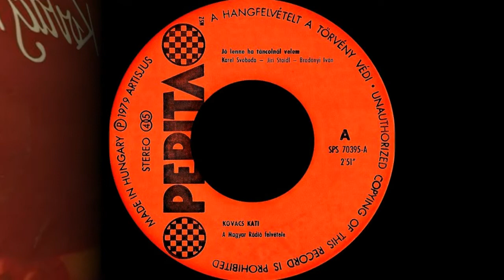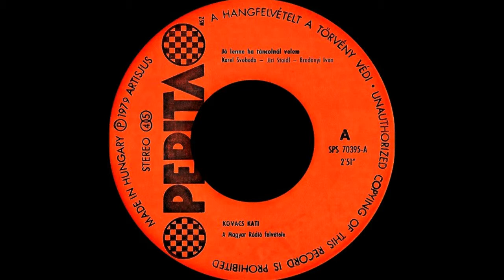Kovács Kati 1979 (vinyl record)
«KOVÁCS KATI (Kovács Kati)» (Венгрия)

Альбом «Jó Lenne, Ha Táncolnál Velem» (Single)
Каталожный номер: SPS 70395 (Pepita)
1979

Side A

• «Jó Lenne, Ha Táncolnál Velem»
(Karel Richard Svoboda - Bradányi Iván)

Side B